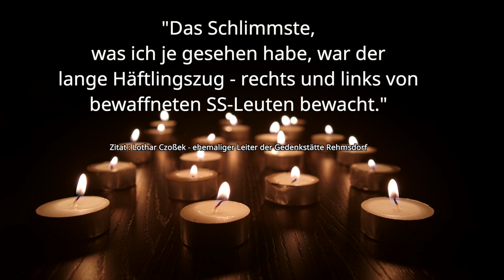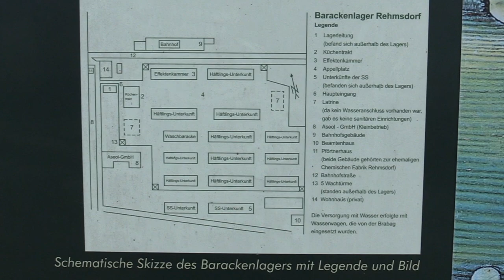Kranzniederlegung zum Gedenken an die Opfer und Verfolgten des Nationalsozialismus